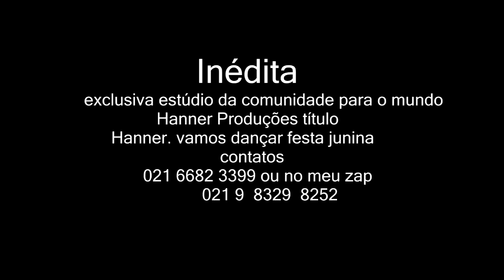,Inédita exclusiva estúdio da comunidade para o mundo Hanner Produções título Hanner vamos dançar f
CONTRATE JÁ : 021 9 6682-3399   ou no  meu zap   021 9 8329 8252